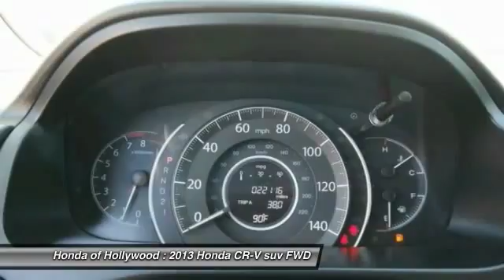2013 Honda CR-V HOLLYWOOD, LOS ANGELES, CULVER CITY, SANTA MONICA, SAN FERNANDO VALLEY, 808498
2013 Honda CR-V 2WD 5dr EX-L

6511 Santa Monica Blvd.

HONDA OF HOLLYWOOD PROUDLY SERVING HOLLYWOOD, LOS ANGELES, CULVER CITY, SANTA MONICA, SAN FERNANDO VALLEY, AND SURROUNDING SOUTHERN CALIFORNIA LOCATIONS. THIS BLACK 2013 Honda CR-V IS EQUIPPED WITH A 2.4L DOHC MPFI 16-valve i-VTEC I4 engine, AUTOMATIC TRANSMISSION, AND RECEIVES AN ESTIMATED 23 City/31 Hwy MPG. OR VISIT US AT 6511 SANTA MONICA BLVD. HOLLYWOOD, CA 90038 CARFAX Certified 1-Owner 2013 Honda CR-V 2WD 5dr EX-L Stock #: 808498 | VIN: 2HKRM3H77DH516847 | 2013 Honda CR-V 2WD 5dr EX-L Honda of Hollywood